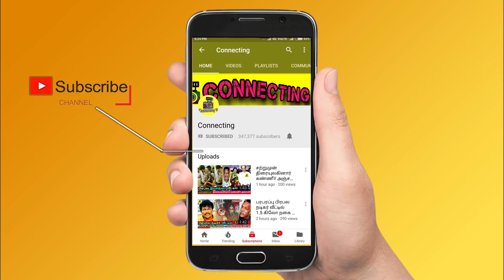வெளியான ஆதாரம் Vanitha Eliminated From Bigg Boss 3 Tamil !bவனிதா ! Vijay TV ! Bigg Boss Tamil 3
வெளியான ஆதாரம் Vanitha Eliminated From Bigg Boss 3 Tamil ! வனிதா வெளியேற்றம் ! Vijay TV ! Bigg Boss 3 Tamil ! Vanitha Eliminated by Kamal Haasan Officially in Bigg Boss 3 Tamil ! Vanitha Elimination ! Vanitha Evicted ! Vanitha Fight ! Kavin & Cheran Fight ! Vijay TV Latest News ! Vanitha & Sherin Fight !  Kavin & Cheran Fight ! Losliya & Cheran Fight ! Losliya & Vanitha Fight ! Sandy Master | Kamal Haasan ! Interview ! Cheran ! Mugen Rao ! Vanitha Vijayakumar ! Bigg Boss Tamil 3 ! Bigg Boss

Bigg Boss 3 Tamil - After Vanitha Targets Losliya and Kavin - Vanitha Gets Very Low Voting Count and Eliminated By Kamal Haasan From Bigg Boss House in Today Episode of Bigg Boss Tamil & Bigg Boss 3 Tamil

Bigg Boss 3 Tamil - Kamal Haasan Officially Announced Vanitha Eliminated and Sent Out From Bigg Boss 3 House Due to He Supports Kavin and Losliya in Bigg Boss Tamil & Bigg Boss 3 Tamil

Bigg Boss 3 Tamil - Kamal Haasan Said Vanitha Evicted on Today Episode and Sources Revealed the Reason's of Vanitha Elimination Due to Kavin Gets High Vote and Dominates Vanitha and it's Turns Angry to the Audience in Bigg Boss Tamil & Bigg Boss 3 Tamil

Bigg Boss 3 Tamil - Kavin Elimination or Kavin Eliminated are might not be Confirmed , But Sources Revealed Just Now Vanitha Evicted by Kamal Haasan and Sent Out Straighten infront of Audience in Bigg Boss Tamil & Bigg Boss 3 Tamil

Bigg Boss 3 Tamil - Vanitha Advices to Cheran and Kavin Before Elimination and Kamal Haasan Questioning Vanitha's Thought and Reason Behind His Elimination and Sent Cheran at Secret Room in Bigg Boss Tamil & Bigg Boss

Bigg Boss 3 Tamil - Kamal Hassan Supports Sandy and Losliya Father and Exposes Kavin Disgusting Behaviours infront of Audience Before Vanitha Evicted From Bigg Boss Tamil & Bigg Boss 3 Tamil

Bigg Boss 3 Tamil - Cheran Gets Confused after Kavin Behaviours Revealed by Kamal Haasan in Bigg Boss Tamil & Bigg Boss 3 Tamil

Clash Between Losliya and Kavin after Breakup in Bigg Boss Tamil & Bigg Boss 3 Tamil

Clash Between Losliya & Vanitha at Bigg Boss Tamil & Bigg Boss 3 Tamil

Bigg Boss 3 Tamil - Sherin and Cheran Angry on Kavin in Bigg Boss 3 Tamil

This Week Elimination Voting Result Out in Bigg Boss 3 Tamil